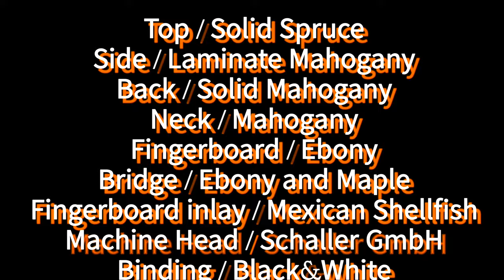CUSTOM ARCHTOP GUITAR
All design aspects are my design and supervision.

We are also designing the structure.

1)
Body thickness is the same as GIBSON ＠ES-175 "3 inches"

2)
The width of the body is the same as GIBSON ＠SUPER-400 "18 inches"

3)
Internal brazing is not pasting. All of them are carved from a thick top plate, and the back and top arches are both carved from spruce wood.

4)
The bridge has been remade three times, and a HIGHLANDER (pickup) is set inside the wood ebony, making it a circuit that can be mixed with the sound of the EMG passive pickup. The volume knob is machined from flame maple.

5)
Since there is too much sustain, the pickup will stop using GIBSON PAF and wrap the EMG passive type in deer leather.

6)
The surface of the floating flame maple pickguard is vinyl coated to reduce nail contact noise during finger picking.

7)
The HIGHLANDER battery case is located on the tail pin side and has a wedge-shaped lid that is applied to Japanese furniture and furnishings. This is also maple wood.

8)
The gauge used is D'Addario's 3rd plain string, ".012" set. Since it is a round wound, I am also conscious of acoustic to rock sounds.

Side / Laminate Mahogany
Back / Solid Mahogany
Neck / Mahogany
Fingerboard / Ebony
Bridge / Ebony and Maple
Fingerboard inlay / Mexican Shellfish
Machine Head / Schaller GmbH
Binding / Black&White
Pick Guard / Maple
Hed / Maple
Pick up / EMG passive and HIGHLANDER
Scale / 642mm GIBSON  Scale

Collaborator.

1)【free software for android】
 "PowerDirector - Video Editor App, Best Video Maker"

2)【smartphone camera】
"docomo HUAWEI P30 Pro HW-02L"

3)【memories photography】
“Amazon photos”

5)【Guitar Pickup】
"HIGHLANDER"

Please check out other videos too

⚜️↑MIDKNOT↑☝